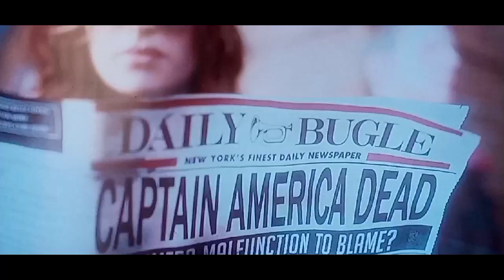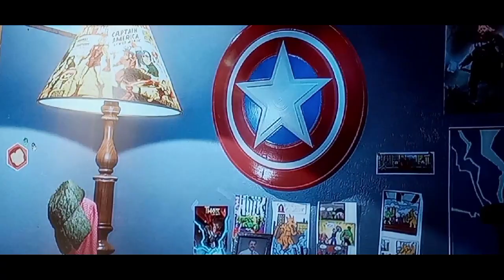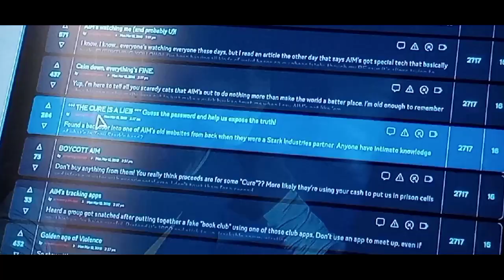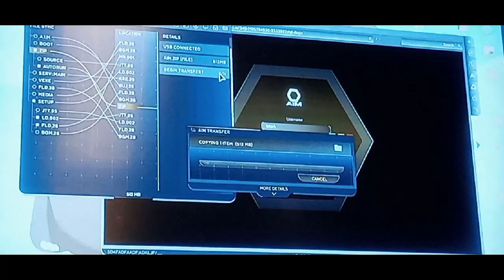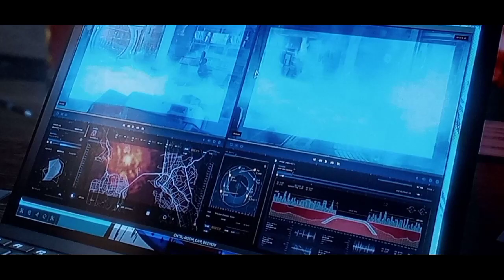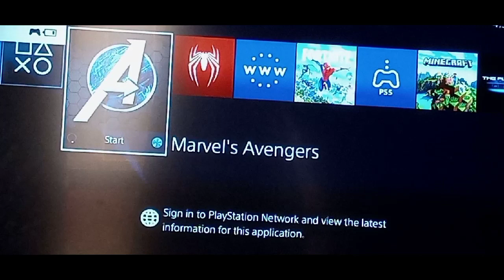jumping off rooftops